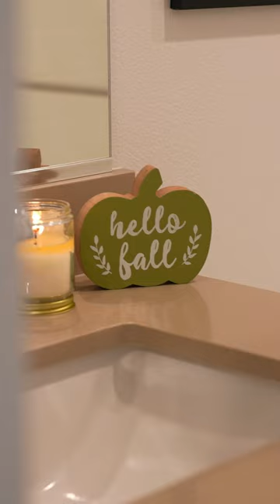18253 Nimbus Way, Santa Clarita, CA 91350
**WELCOME TO YOUR DREAM HOME** Welcome to the Skyline Ranch Home! This stunning home seamlessly blends modern luxury with timeless elegance nestled at the end of a serene cul-de-sac. This home boasts stunning mountain views that paint a picturesque backdrop, creating a sense of tranquility that is truly unmatched. From the moment you step inside, you're greeted by the seamless elegance of luxury flooring and the timeless charm of wood shutters throughout the home. Making your way to the heart of the home, the bright and open kitchen, is a masterpiece of modern design. Pendant lights illuminate the space, highlighting the exquisite quartz countertops and crisp white Shaker cabinets. Stainless steel Samsung appliances stand as a testament to both style and functionality, while a tile backsplash and a farmhouse porcelain sink add the perfect finishing touches. This home is thoughtfully designed for convenience and flexibility with one bedroom and a full bathroom downstairs. Making your way up the stairs you will discover a large master suite, a true retreat within your own home. The master bathroom is a sanctuary of relaxation, featuring dual vanities with quartz countertops, a soak-in tub, and an updated glass-enclosed walk-in shower. Step outside into the backyard oasis you'll find a private paradise that has been designed for Entertaining family and friends with a built-in gas barbecue and a gas fire pit with glass, surrounded by immaculate landscaping. Beyond the beauty of the outdoor space, revel in the unparalleled privacy - no neighbors on either side or in the back. This home is not just a residence; it's an escape, a haven where luxury meets tranquility. Not to mention the Vibrant community with clubhouse, playground, large pool, splash pool, hot tub, bocce ball, BBQ grills, showers, restrooms, and stunning landscaping. Beautifully decorated clubhouse adjacent from a well-equipped fitness center. Don't let the opportunity to live beautifully pass you by.